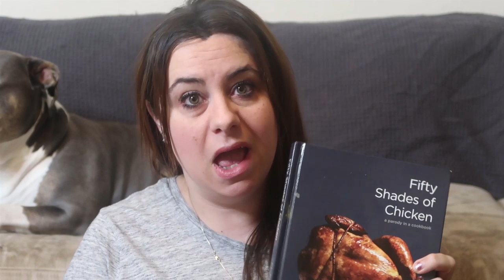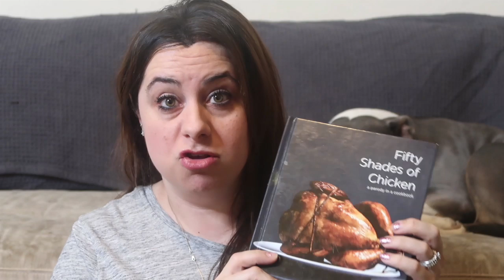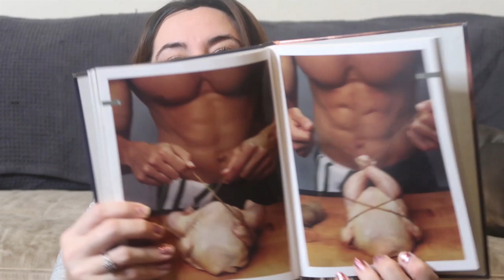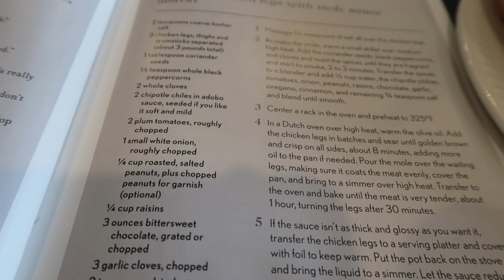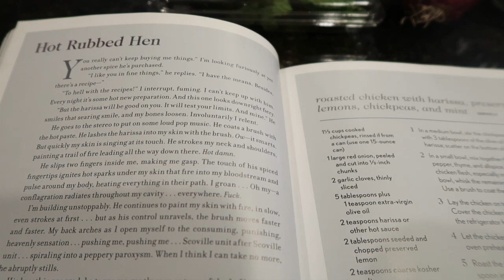We're BACK! Cook with US Spicy Lemon Chicken 🍋🍗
It almost feels bizarre to post old content, things from the past as I feel we have come so far since then but I just love these recipes. I even watched the old videos first before I posted to make sure I was making the right decision. But as I watched I realized this is funny! Darryl and I are a great team and when we do this together we have so much fun! This is something we enjoy and we would love for you to follow along. Please be kind and let us know below what you thought!

Fifty Shades of Chicken cookbook

Omanni Chopper

Can opener